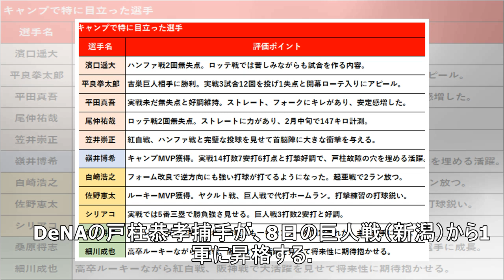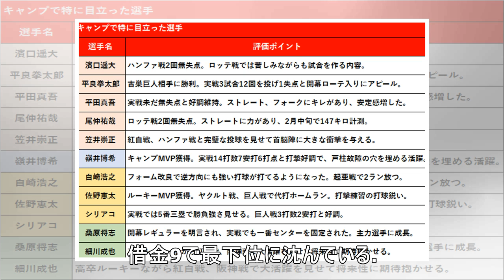DeNA・戸柱 8日の巨人戦から1軍昇格「全力で貢献したい」